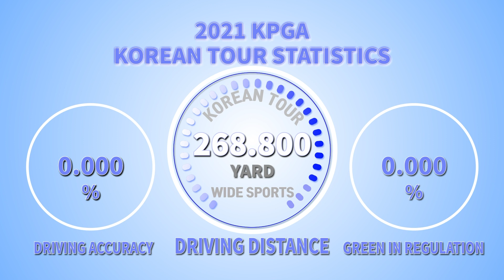[골프스윙]코리안투어 ‘루키’ 최민석의 드라이버 스윙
[와이드스포츠 윤영덕 기자]최민석(24)은 지난해 KPGA 스릭슨투어 통합포인트 상위자 자격으로 올해 코리안투어 시드를 확보했다.

시드확보는 각본 없는 드라마였다. KPGA는 스릭슨투어 통합포인트 상위 10명에게 이듬해 코리안투어 시드를 준다.

최민석은 10위권 밖이었다. 그런데 최민석은 최종전인 13회 대회에서 극적인 우승을 차지하며 우승상금 2400만원을 보태 6위로 급상승하면서 올해 데뷔했다.